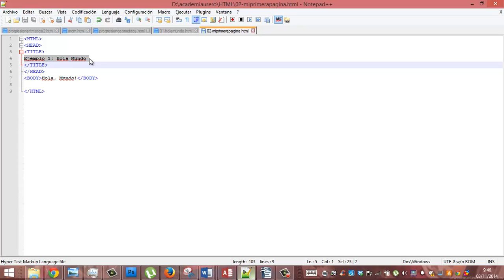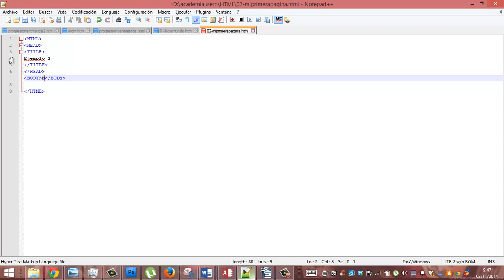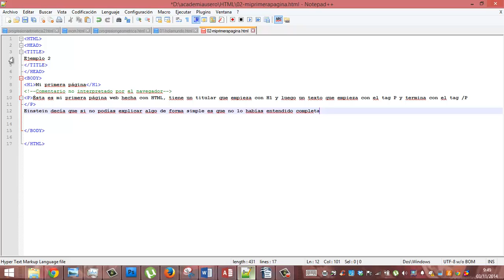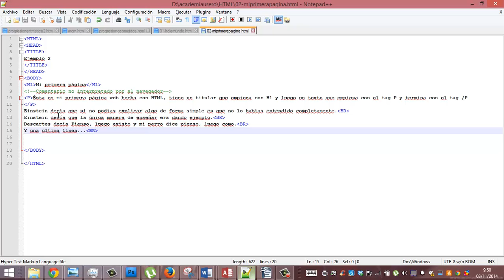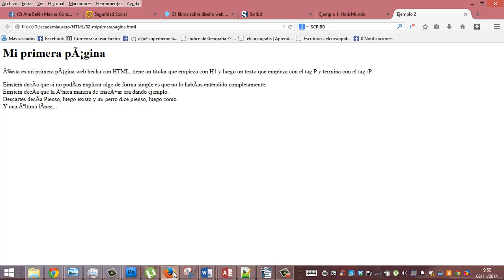Curso de HTML 02 Parrafos y saltos de linea Informatica Academia Usero Estepona